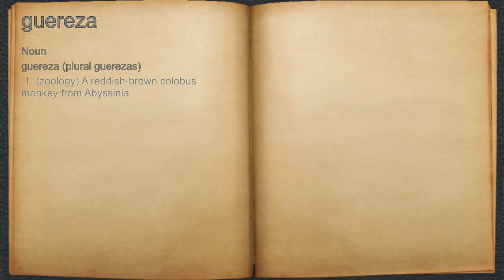What does guereza mean?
A spoken definition of guereza.

Intro Sound:
Typewriter - Tamskp